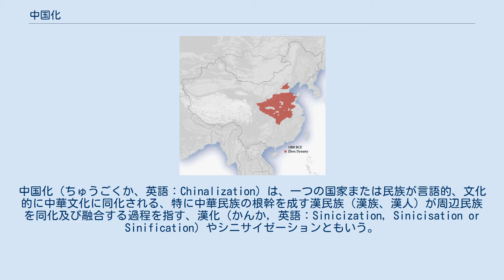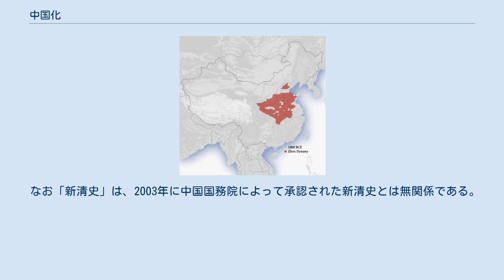中国化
中国化（ちゅうごくか、英語：Chinalization）は、一つの国家または民族が言語的、文化的に中華文化に同化される、特に中華民族の根幹を成す漢民族（漢族、漢人）が周辺民族を同化及び融合する過程を指す、漢化（かんか, 英語：Sinicization, Sinicisation or Sinification）やシニサイゼーションともいう。
 中国化は中国の歴史において絶え間なく発生し、中国の歴史そのものとも言える。
漢族は高度な政治、経済文化、優越な地理条件、圧倒的な人口の優勢を持ち、それ故にこの民族融合の過程の中核的存在であり続けた。
 中国歴代政権による支配地域の変遷 一部の西洋国家やチベット亡命政府は中華人民共和国がチベットの統治に漢語（中国語）教育の推進、寺院の「破壊」、漢族チベットへの移民の推奨などの同化政策を行っていると非難している。
これに対し、中国政府は自国の統一を保ち、分裂を防ぐことを最重要課題と見なし、チベット文化の破壊は本意ではなく政策の不全のためであり、その政策も徐々に改善されていると主張している（実際には西洋化または現代化）。
また、青蔵鉄道（チンツァン鉄道）などが建設され、チベットでの大陸同化も促進されている。
 台湾の住民は元々漢人ではないが、三国時代から広東省、福建省などから漢人が台湾に移民し始め、漢文化（鶴佬、客家文化を主とする）が台湾にもたらされた。
また、この過程で台湾原住民と漢人の間である程度の混血が進められた。
 第二次世界大戦、国共内戦に敗れた中国国民党が台湾に移動し、中国化が1990年代まで国民党政権によって強制された。
 2000年頃から、中国化という単語は台湾の政治において、中国大陸が台湾に及ばす文化や経済的な影響を指す術語として知られ始めた。
台湾独立運動を支持する者は、近年三通を例に挙げられる中国大陸と台湾間の文化、経済的な繋がりの強化は台湾を「中国化」する手段であり、後の中国統一に道を敷く行為だと見なしている。
 また、「中国化」は1990年代以降に台湾で盛んになった台湾本土化運動に代表される「脱中国化」（中国語繁体字：去中國化）とよく比べられる。
 “中国化”という単語は中国の隣国である朝鮮半島、日本、ベトナムが中国から受けた言語や文化的な深い影響を表すのにも使われる。
これらの国家は漢字文化圏に属し、儒教、道教、仏教、文学、芸術、科学や生活習慣などほぼすべての事柄が中国の影響を受けている。
 與那覇潤は、日本史を「中国化」「再江戸時代化」という概念をキーワードにして説明しているが、これは「普遍的理念に基づく独裁的権力の確立と中間共同体の崩壊」を指すものであり、本稿記述の中国化とは異なる。
 清王朝についての中国化については議論がある。
 新清史は1990年代半ばに始まる歴史学的傾向であり、清王朝の満洲人王朝としての性質を強調している。
以前の歴史観では中国の歴史家を中心に漢人の力を強調し、清は中華王朝として満洲人と漢人が同化したこと、つまり「漢化」が大きな役割を果たしたとされていた。
1980年代から1990年代初頭にかけて、しかし日本やアメリカ学者たちは満洲語やモンゴル語、チベット語やロシア語等の漢字文献以外の文献と実地研究を重視し、満洲人は満洲語や伝統である騎射を保ち、それぞれの地域で異なった体制で統治していたため長期的支配が行えたとし、中華王朝よりも中央ユーラシア的な体制を強調している。
満洲人の母語はアルタイ系言語である満洲語であったこと、広大な領域を有した領土の4分の3が非漢字圏であったことなど「清朝は秦・漢以来の中国王朝の伝統を引き継ぐ最後の中華王朝である」という一般に流布している視点は正確ではないとしている。
 中国国内では「新清史」の学術的成果は認められつつあるものの、「漢化」を否定する主張については反対が根強くある。
2016年においても劉文鵬が「内陸亜洲視野下的“新清史”研究」で「『新清史」は内陸アジアという地理的、文化的概念を政治的概念に置き換えたことにより中国の多民族的国家の正統性を批判している」としていることからも、現在の中国においては新清史の学術的価値は認められつつも、その主張には依然として反対する流れに変化は無いようである。
 なお「新清史」は、2003年に中国国務院によって承認された新清史とは無関係である。